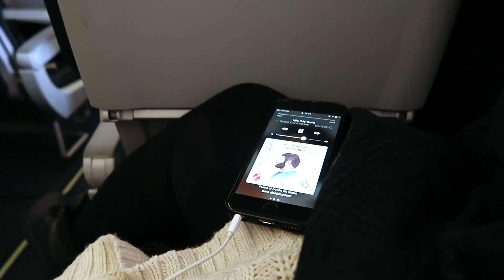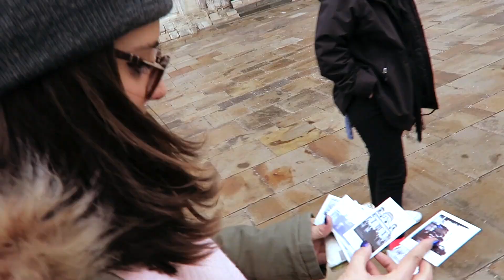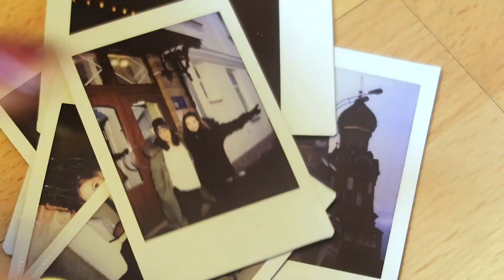VIAJE | MOSCÚ & SAN PETERSBURGO | Andrea Compton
Canción: Resolution - Matt Corby
Estuvimos cinco días en Rusia, tres en Moscú y dos en San Petersburgo. Nos encantaron ambas, pero nos quedamos con Moscú, sin duda. Y con el tren que nos llevó de noche a San Petersburgo!! es una pasada, nos sentimos como en el tren que te lleva a Hogwarts!!

Gracias Fujifilm por las cámaras!!
(La Instax Wide 300 es UNA MARAVILLA os la recomiendo MUY mucho)